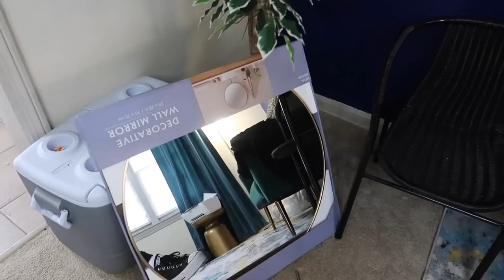TRANSFORMA MI BAÑO CONMIGO! Con poco Presupuesto!!